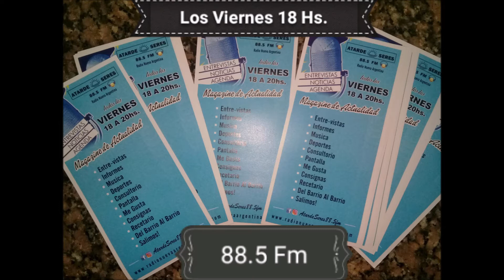Música En Vivo Un, Dos, tres, Cuá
Un gran momento de Música junto a Un, Dos, Tres Cuá este trió que lleva el folcklore valorando artistas e instrumentos, cuentan cuentos y la verdad que fue un gustazo!!!
les dejamos la charla y los temas en vivo que hicieron en AtardeSeres no se lo pierdan!